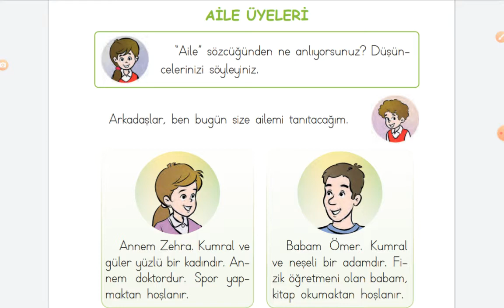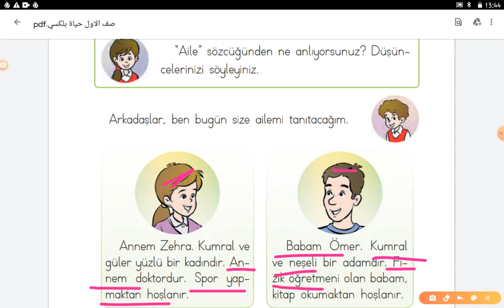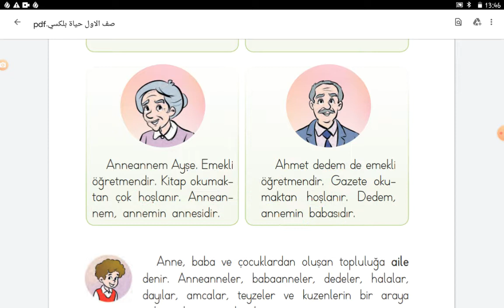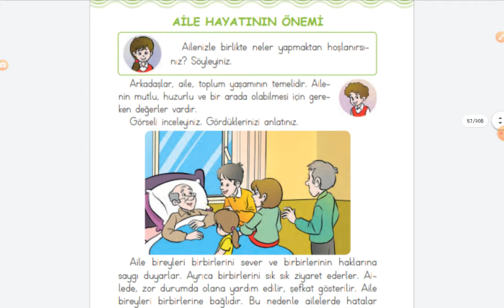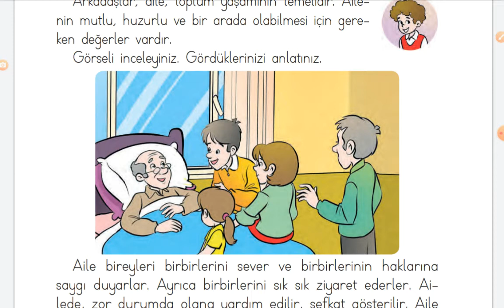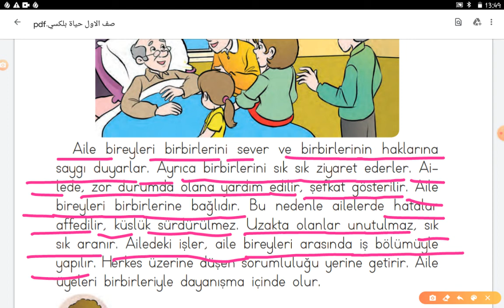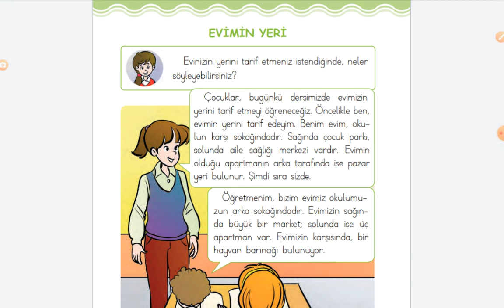درس صف الاول حياة بلكسي الوحدة الثانية